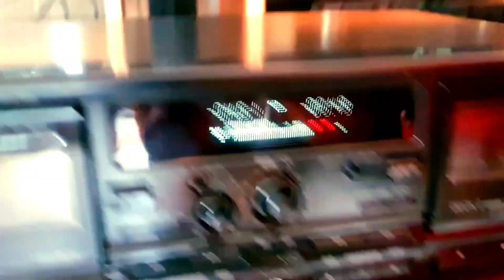Technics RS-TR4750 Stereo Cassette Deck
The songs that were used are only for demonstration test with the sound system.